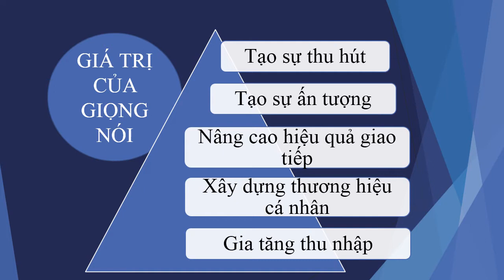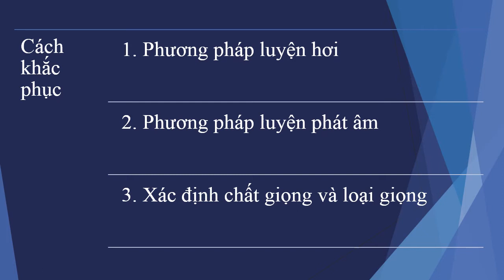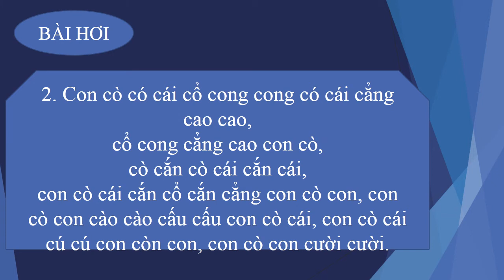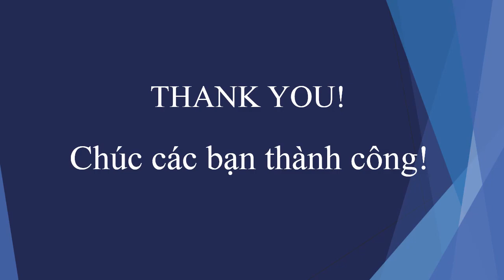LÀM SAO ĐỂ TỰ TIN TRƯỚC THUYẾT TRÌNH TRƯỚC ĐÁM ĐÔNG?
KÊNH TRUYỆN KỂ, ĐỌC THƠ, HƯỚNG DẪN, CHIA SẺ NHỮNG ĐIỀU BỔ ÍCH, ...
Kênh hướng dẫn làm các sản phẩm từ các nguyên vật liệu khác nhau, hướng dẫn cách vẽ hoặc tạo hình một số đồ dùng trang trí xung quanh bạn. Các bạn có thể làm và sáng tạo thêm nhé!
Instruction channel to make products from different materials, instruct how to draw or shape some decorative items around you. You can make and create more!